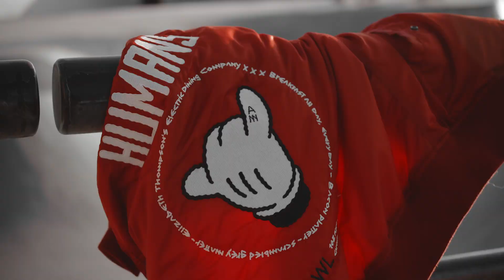HUMANS - Felony (Official Video)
DASHUMANS.COM (@dashumans)
Lead ... Jessica Lynn Parsons
Dir Peter Ricq
Prod Arden Ross & Peter Ricq
DOP Devin Karringten
AC Shane McLeod
Thanks to Robbie Slade, Peach Pit, Frankie, Alexander Calvert.